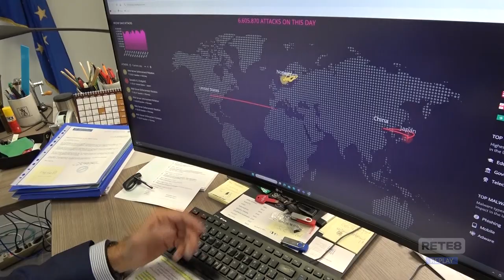Cybersecurity - Dopo l’attacco a Telespazio investire sulla sicurezza